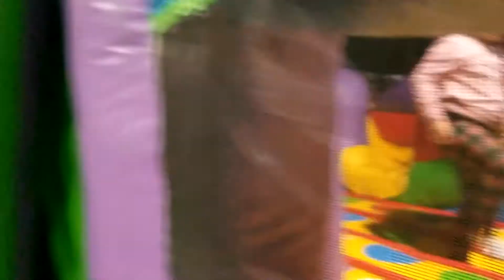Danny and Lesly-Jumping Jasper LLC